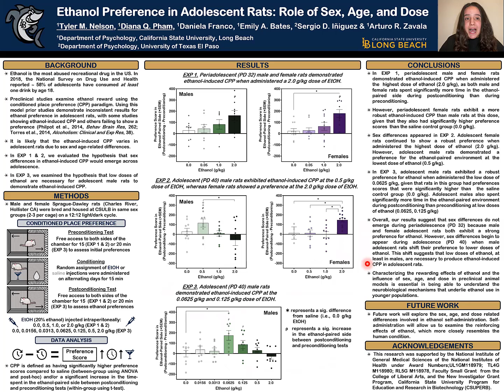Tyler Nelson Zavala Nelson Video